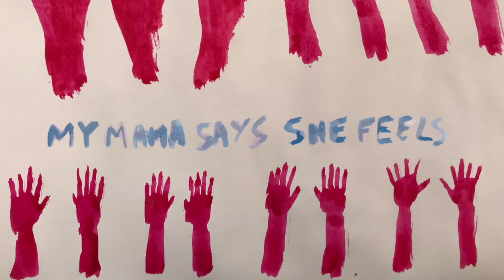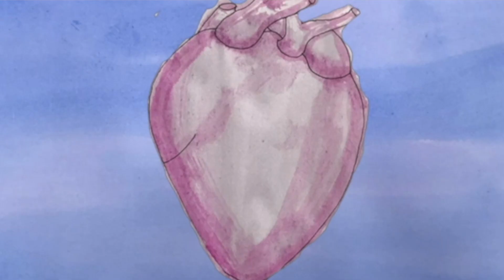Lee-Ann Curren - TWO - Official Music Video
Taken from the "Shapes, Colors" EP.

Video direction, animation and artwork by Lee-Ann, spring 2020.

Song written and performed by Lee-Ann Curren
Published by Editions Bellastoria
Produced by Alalal
Mixed by Dave Eringa
Mastered by CHAB

P & C 2020 Bellevue Music / Lee-Ann Curren